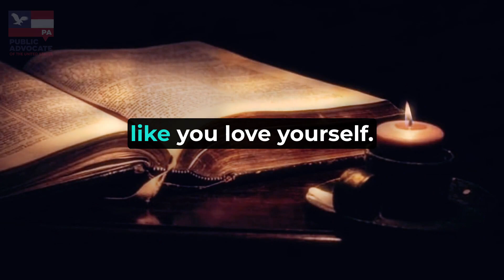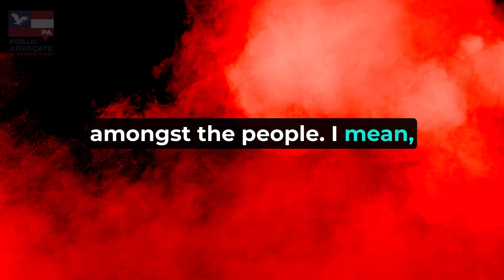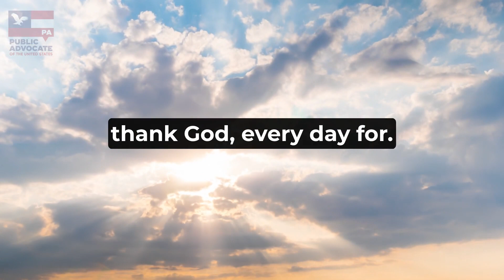Iowan Man Reacts to Beheading of Satanic Statue in State Capitol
During Public Advocates Trip to Iowa, MAGA Claus interviewed a few of the natives there and stumbled upon a man who had an interesting take on the matter.